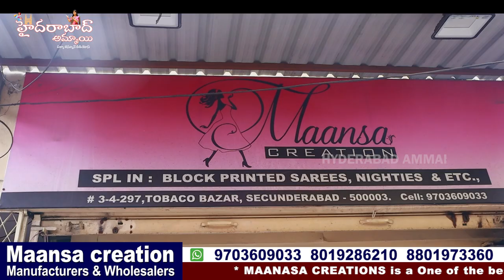Attractive Sarees from Maanasa Creations Secunderabad Wholesale Shop || Beautiful Fancy sarees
Today I am going to Share Maansa Creations Fancy Saree Collections. They are Manufacturers and wholesale dealers. They are Supply to Boutiques and Shopping malls.they will maitain superb quality saree with Reasonable prices.In this shop having huge & Trendy collections and good quality with low range. Today I am sharing few sarees collections

Maansa Creations
Manufacturers wholesalers Fancy Sarees
3-4-297,Tobacco Bazar, Secunderabad 500003
Call /WhatsApp

 Your's
  Hyderabad Ammai😍
  Keep smiling🤔😃